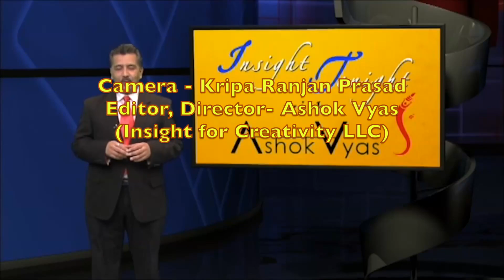Insight Tonight with Ashok Vyas (Guest - Avdhoot Baba Shivanandaji July 10 2017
Interacting with Avdhoot Baba Shivanandaji was very special opportunity with fulfilling impressions. The glow in his eyes, while he sang 'I am Shiva' and invisible touch of blissful impressions will remain as special blessings for interviewer Ashok Vyas. New York June 2017